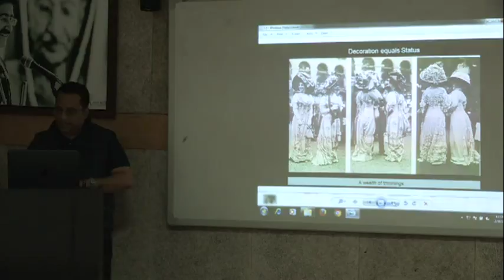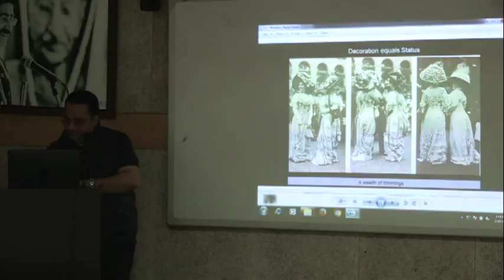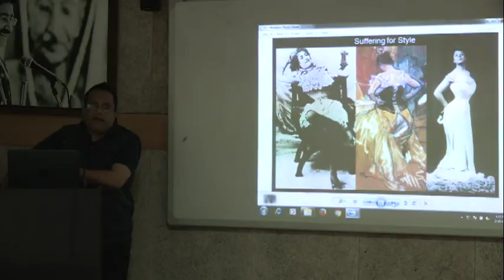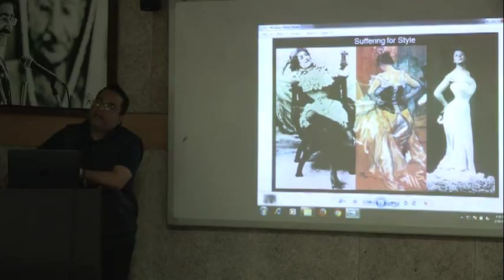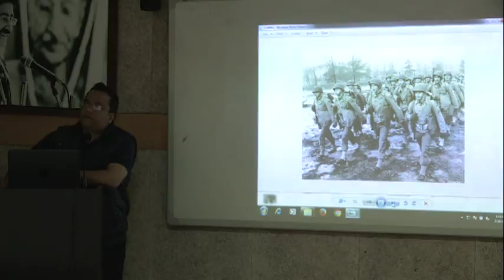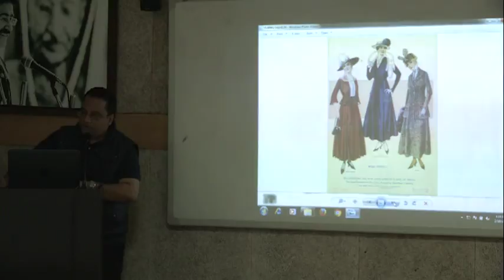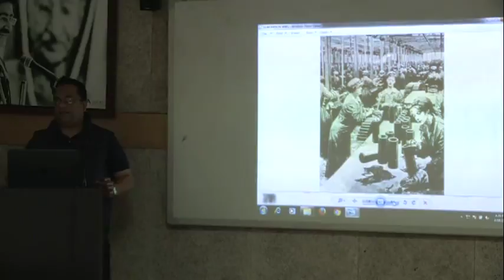FI 18 02